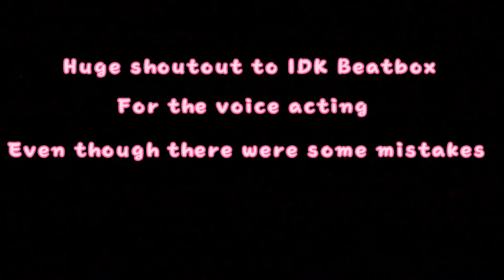Ryxel 🇮🇩 vs Chidinma 🇳🇬 | Top 16 Battle 1/8 Finals (Solo)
Yo Guys!

I hope y'all are doing well. In this video you will see the battle of ryxel vs chidinma.

First of all big ups to IDK Beatbox anytime for the voice acting it's a lot of fun working with you :)

Now let's come to the battle. It's an amazing battle between two sick competitors. Chidinma has an awesome bass + a unique technique and Ryxel with his crazy and fire melodies & incredible sounds 🔥.

This could be another difficult battle to decide but we'll see how it goes. It's up to the judges.

Thanks for your patience! The next battle is going to be the last top 16 battle which is Xepher vs xDetroit are you guys excited for that one?